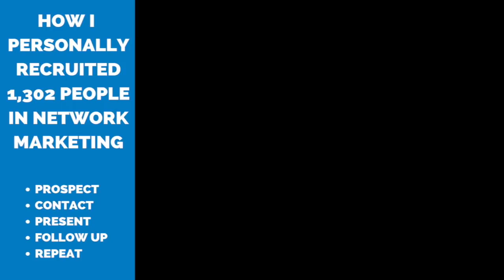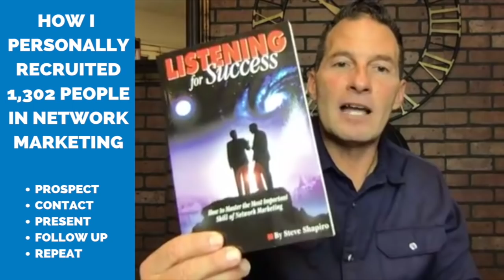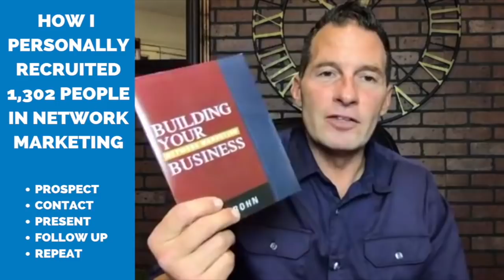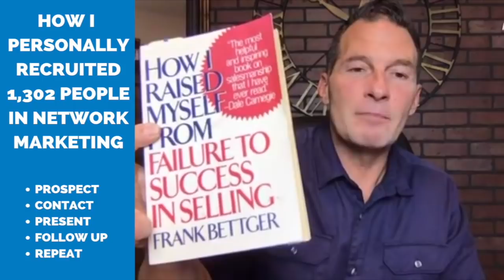How I recruited 1,302 PERSONALS in Network Marketing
My name is Mike Healy. Over the past 20 years I have studied leadership, finances, entrepreneurship and business development.

During this time period I have helped launch multiple companies that have generated tens of millions of dollars in sales. This has allowed me to create an amazing lifestyle for my family. One of my favorite quotes is

"There's a significant difference between making a living and having a life".

I've been blessed to motivate and inspire crowds as large as 10,000+. I have created many training CD's and DVD's that have sold tens of thousands of copies world-wide.

As a published author, I am currently creating new books that share my many years of success in helping others achieve their dreams and goals. I believe that the information I share is simple and practical and can be implemented immediately by anyone who has the desire to create a better life.
 Too YOUR success,
Mike Healy

FREE Book on How to Get Rich in Energy Deregulation